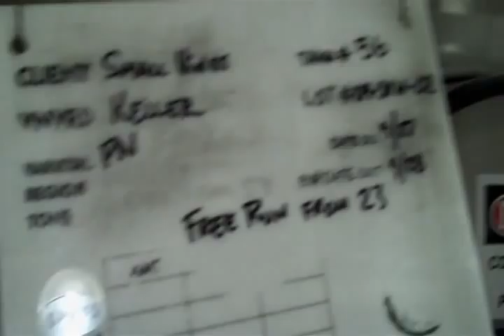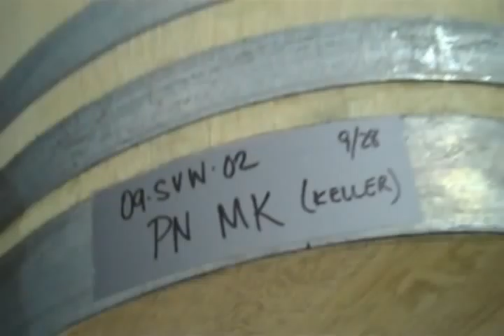Small Vines Barrel Down 09 29 09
Small Vines Wines moves vineyard designate 2009 MK Vineyard Pinot Noir from Fermentation tank to barrel